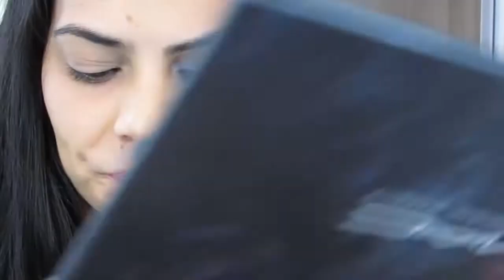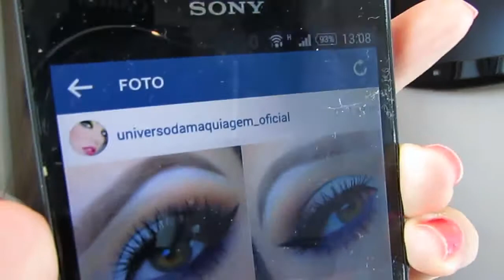Maquiagem prata e preta com toque de cor roxo :)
Altere a qualidade do vídeo para 720p HD

Oi amores, linda a make né?
Eu amei o resultado e espero que vocês também e que possam aproveitar e se inspirar.

Este perfil do instagram @universodamaquiagem_oficail  tem de tudo, muita make linda pra gente se inspirar.Quando estivermos sem idéia lá podemos encontrar a make ideal  e essa make é da linda @pipsqueeak, ela é gringa e maquiadora profissa, então ela super arrasa!!

Lista dos produtos usados

Rosto:
Primer Dailus HD
Base Mary Kay efeito matte – bege 05
Corretivo yellow Mary Kay
Pó compacto Vult 01
Blush Color Trend Avon – Pessego
Iluminador Intense

Olhos:
Fixador de sombras Nyx 03
Paleta de sombras 120 cores colorida
Jumbo branco Nyx
Delineador Make B Ultra Black
Lápis Vult Roxo
Glitter roxo Essencial
Máscara de cílios Avon Ultra sexy Black

Batom:
Natura Rosa 60 matte
Gloss Payot Nude 07

Qualquer dúvida é só deixar aqui nos comentários 

Beijos carinhosos!